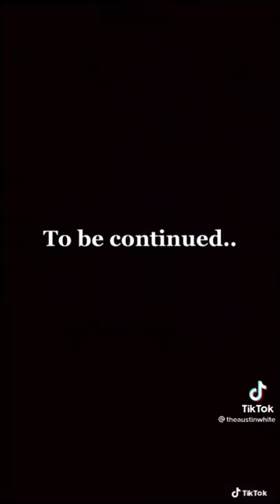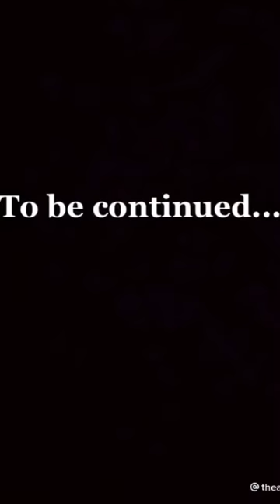AK SERIES AUSTINTHEWHITE THE ANIME KID MOVIE (your welcome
SUP GUYS THIS IST ME MOKEY FROM AM GUY I POST THIS READ THIS THE VIDEO IST 9 MINUTES LONG tiktok